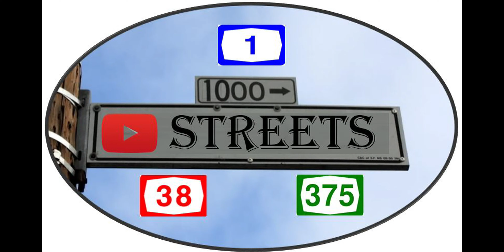רחוב ארתור הנטקה - ירושלים 360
אביזרים לגופרו מאקס רחוב ארתור הנטקה הינו ציר ראשי המחבר מכיוון ציר הרצל לכיוון בית החולים הדסה עין כרם.

רחוב הנטקה

- מזג אוויר ירושלים האקדמיה למוסיקה ירושלים
ראש העיר ירושלים - משה ליאון